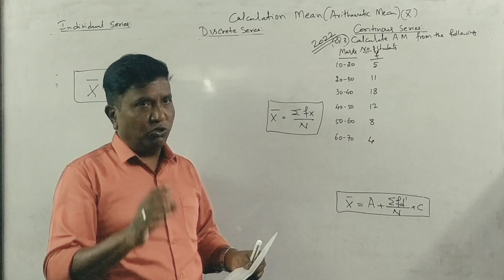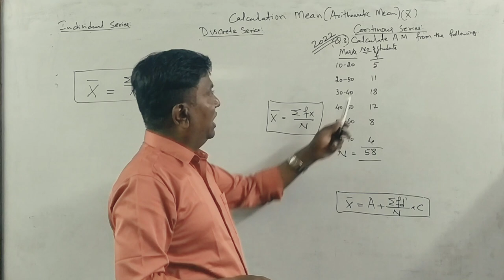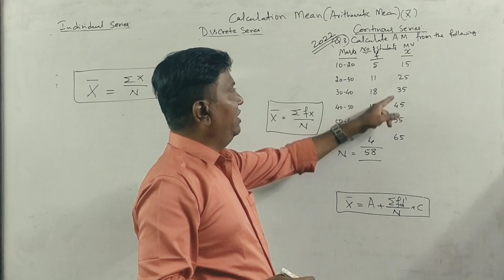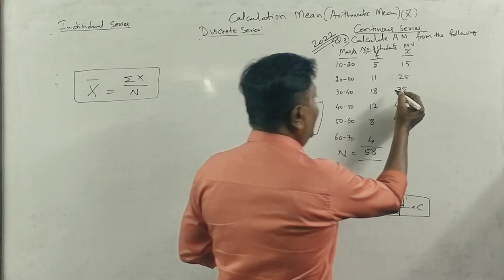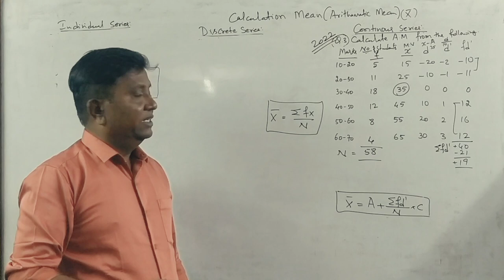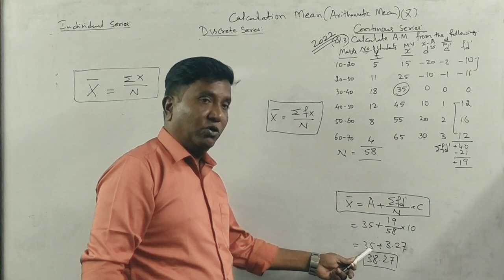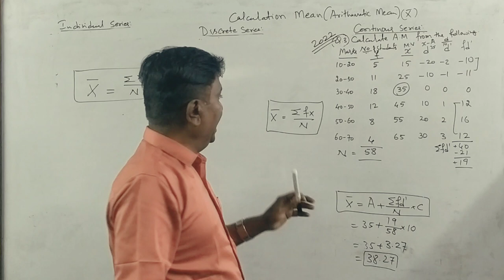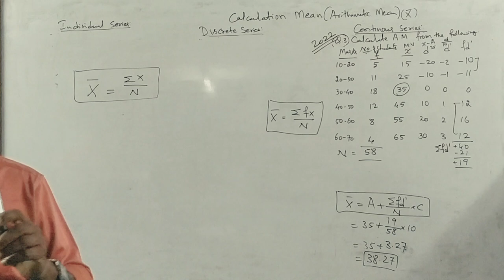Arithmetic Mean - Business Statistics/SBD - NEP Syllabus- B.COM/BBA 2022 Question Paper 5 Marks